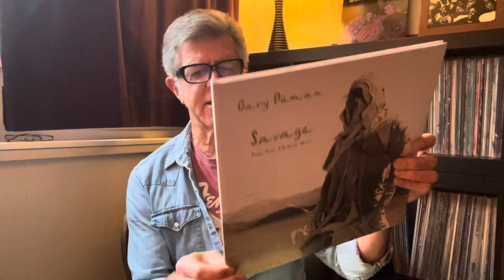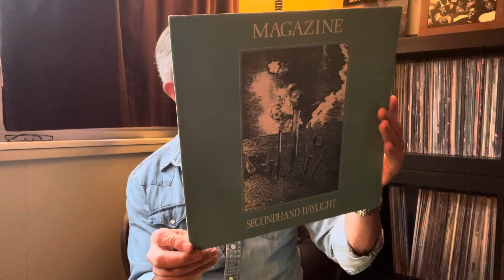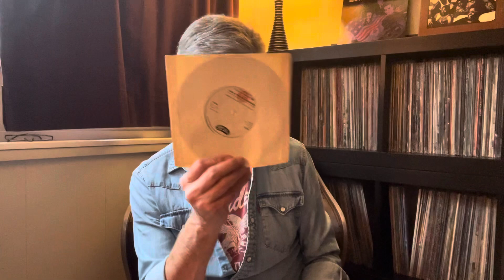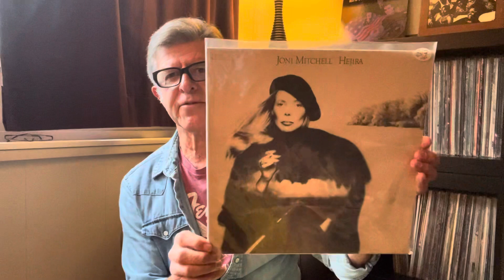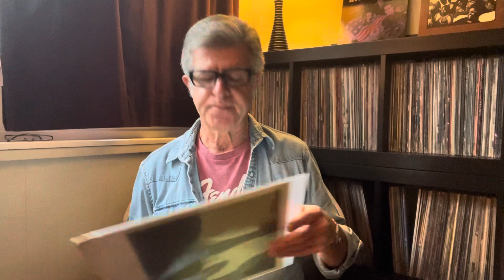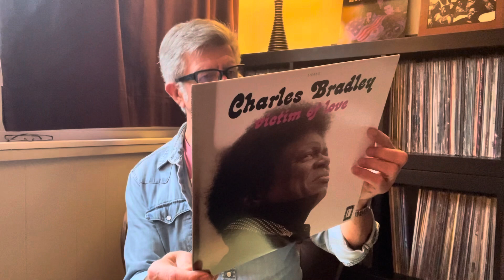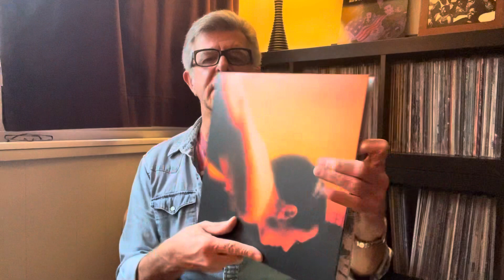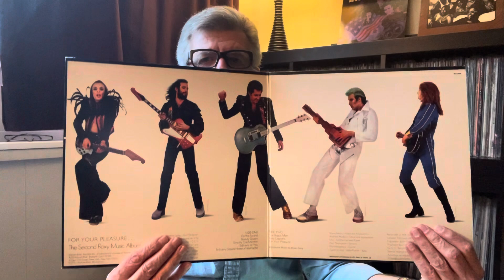#95 -vinyltag - Vinyl Tag 2024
@Jacob's Music Channel KRI @catherine6653 @marciap-vc